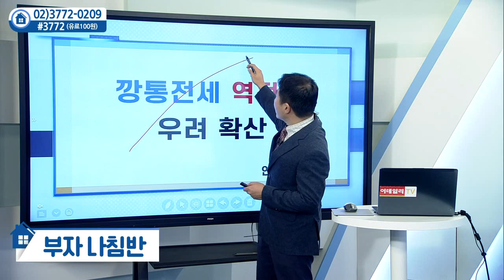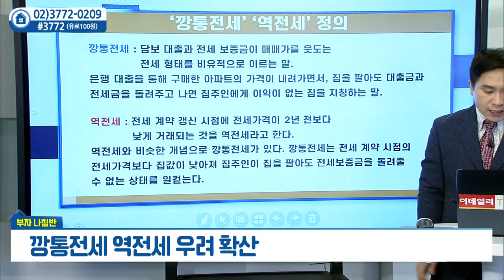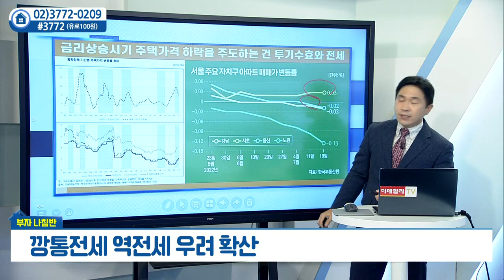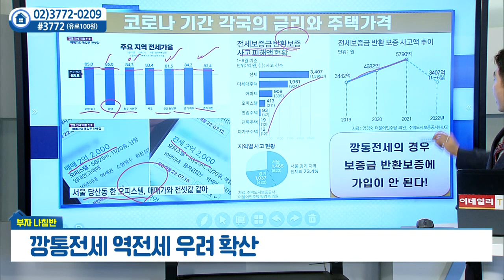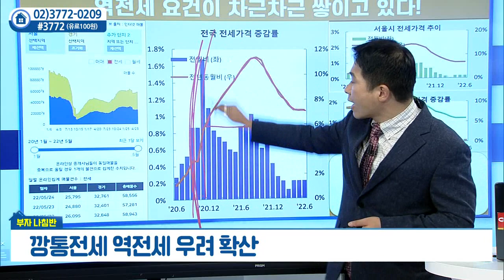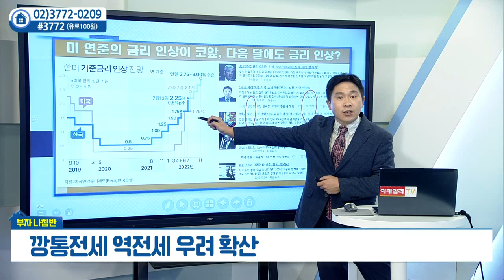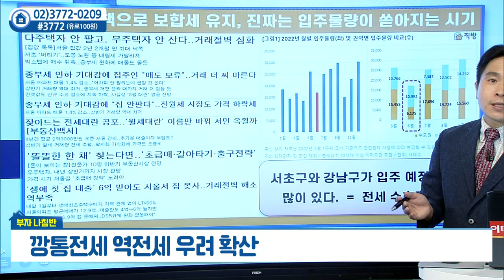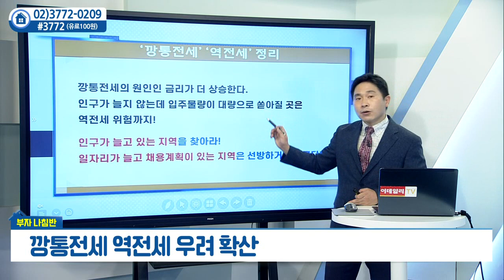깡통전세, 역전세 우려 확산_안현재의 부자나침반 (20220726)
깡통전세, 역전세 우려 확산